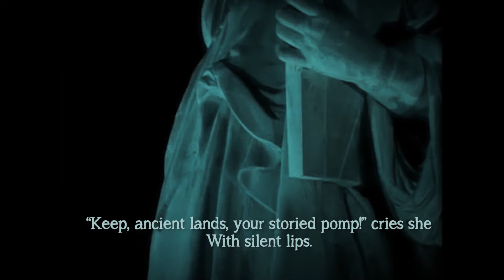The New Colossus - written by Emma Lazarus. A poem reading by Omar Robau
In this piece I read the peom by Lazarus.  A tribute to the peom by Emma Lazarus "The New Colossus". Video edited for piece as a tribute to the Veterans on veterans day.